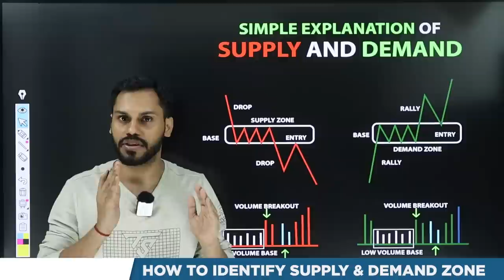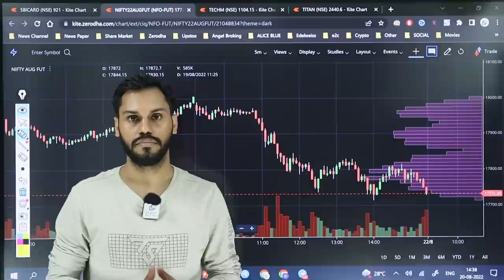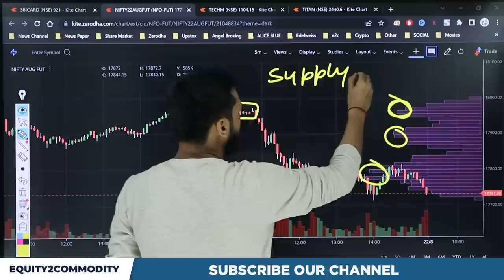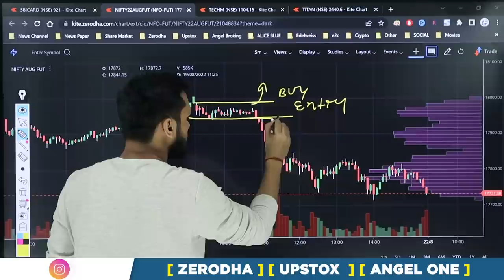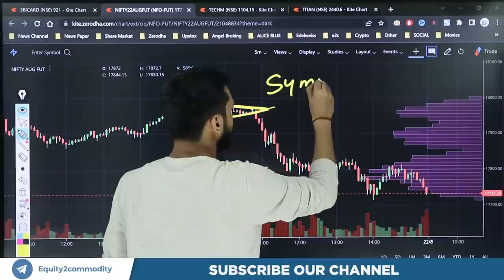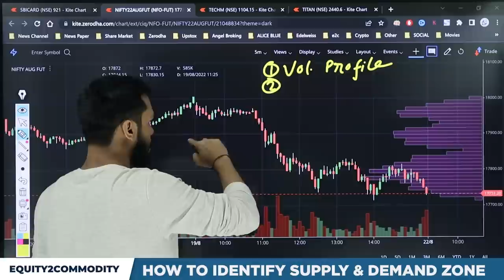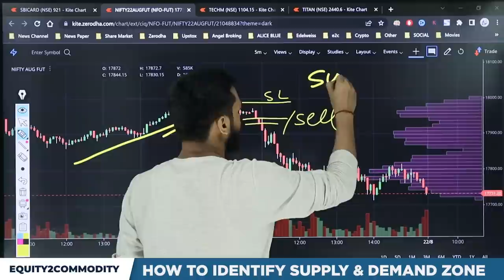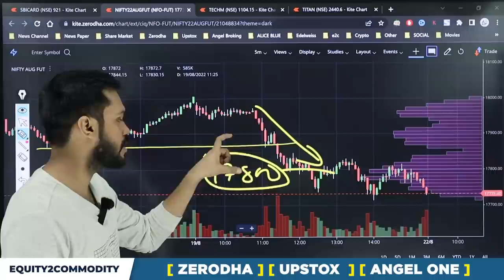HOW TO FIND SUPPLY & DEMAND ZONE | SUPPLY & DEMAND TRADING STRATEGY | SUPPLY & DEMAND PRICE ACTION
कैसे पता करे कि SUPPORT & RESISTANCE BREAK होगा या नही? | FIND THE STRENGTH OF SUPPORT & RESISTANCE?